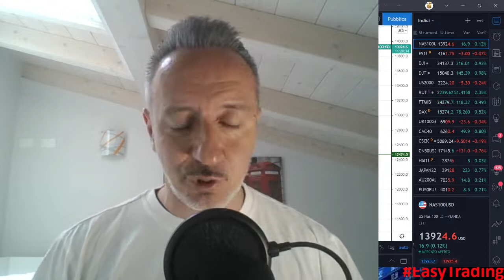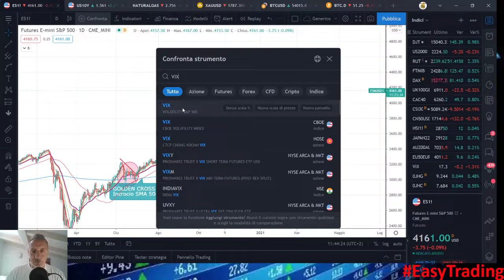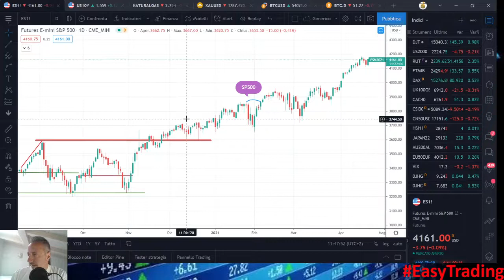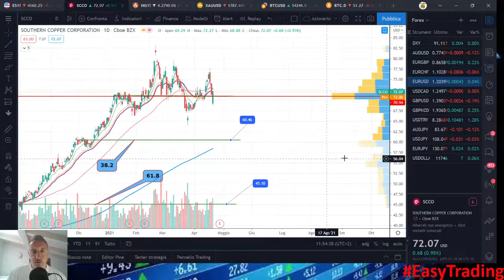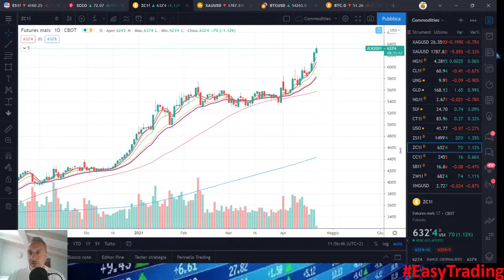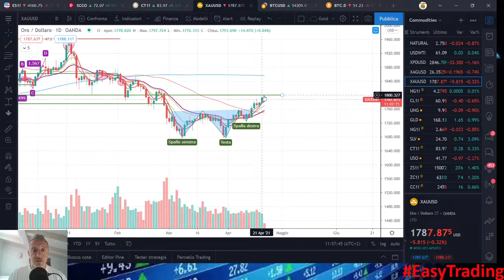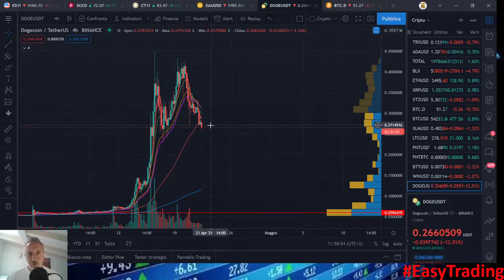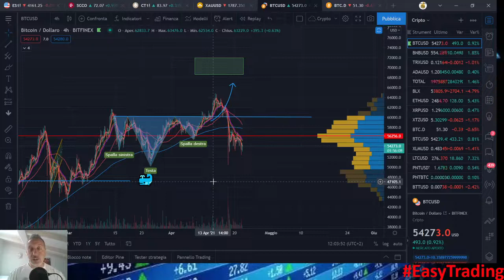Earning season , mercati incerti e materie prime in evidenza ! - Video 275 [ITA - ENG Subs]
Video 275 [ITA - ENG Subs] - Earning season , mercati incerti e materie prime in evidenza ! Focus su Indici e poi Gas, Grano, Soia, Palladio, Rame, Oro, Petrolio e Criptovalute !! Aggiornamento mercati 22 Aprile e analisi tecnica. Aggiornamento su NASDAQ NATGAS BITCOIN GOLD e

Ottieni 5% di bonus su